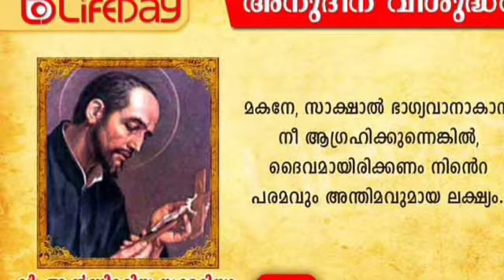Life Day- Saint Of The Day- St Antonymaria - July 05